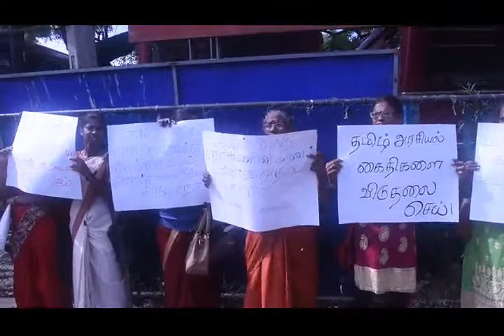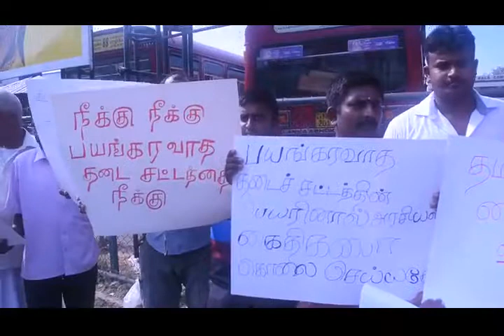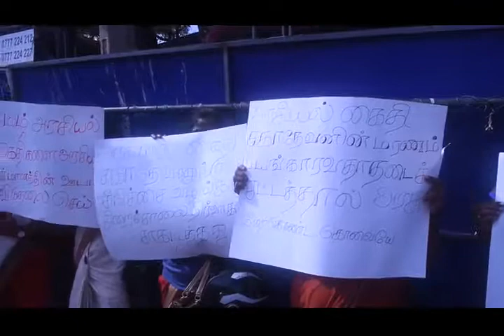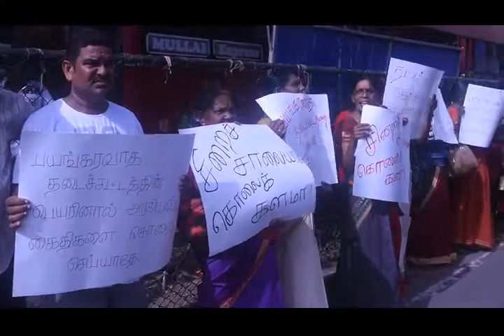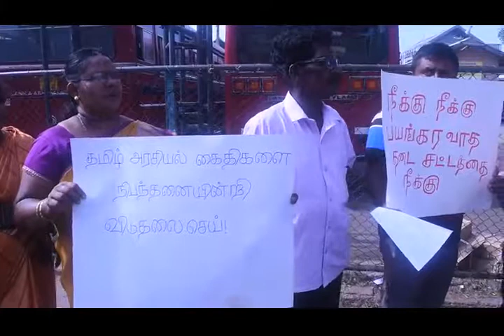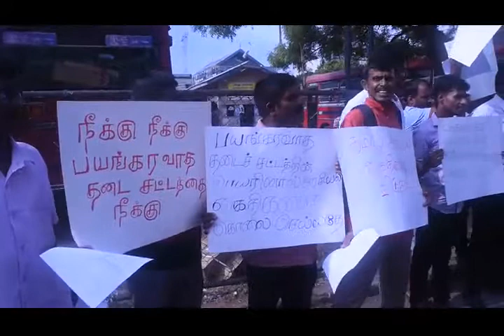யாழ்ப்பாணத்தில் கவனயீர்ப்புப் போராட்டம்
நீண்டகாலமாக சிறைகளில் தடுத்து வைக்கப்பட்டுள்ள தமிழ் அரசியல்  கைதிகளை விடுவிக்க வலியுறுத்தி யாழ் மத்திய பேருந்து நிலையம் முன்பாக கவனயீர்ப்பு போராட்டமொன்று இன்று  முன்னெடுக்கப்பட்டது.
தமிழ்த் தேசிய மக்கள் முன்னணியின் ஏற்பாட்டில் இன்று மாலை 3 மணி முதல் 4 மணிவரையான ஒரு மணி நேரம் பேருந்து நிலையம் முன்பாக இப் போராட்டம் நடைபெற்றது.